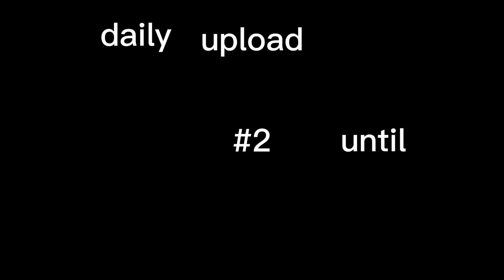exhausted😪 (fortnite Chapter 3,2 season 1,7)